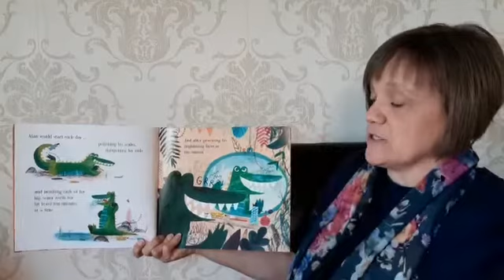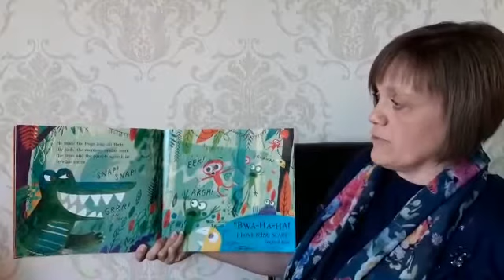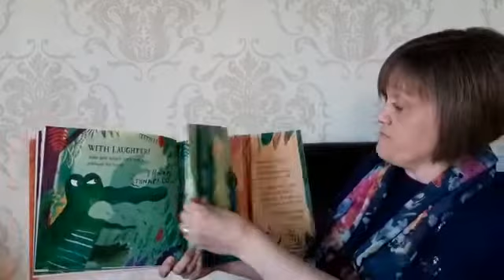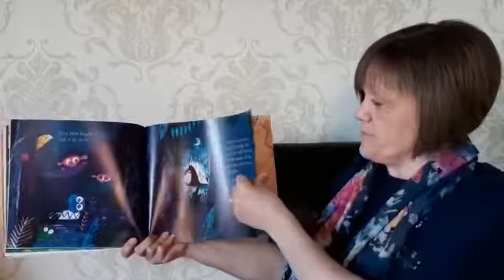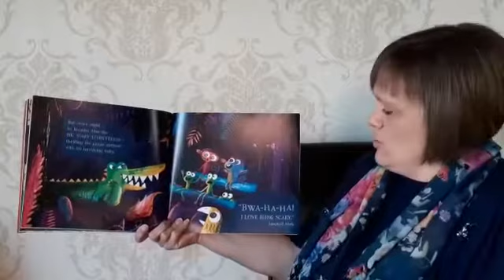Story Time - Alan’s Big Scary Teeth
Story Time - Alan’s Big Scary Teeth by Jarvis